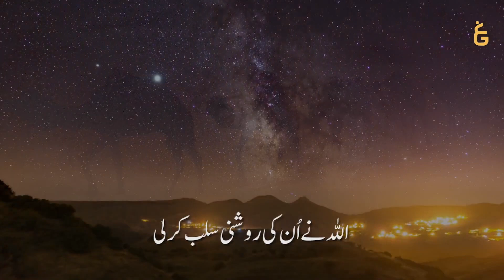Tazkeer bil Quran| Surah Al Baqarah | Verses 17-19 | البیان | Javed Ghamidi | Shahnawaz Zaidi | GCIL